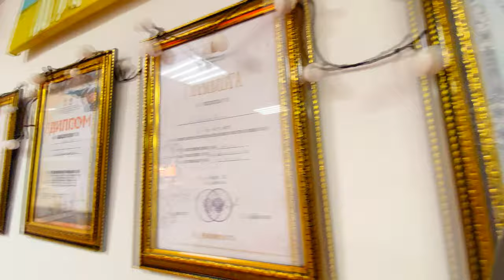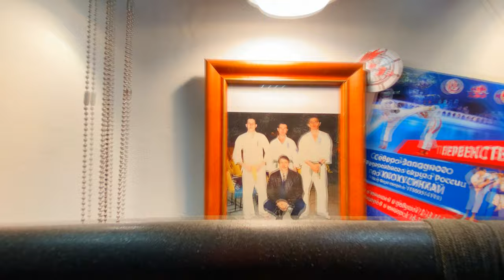День рождения Николая Горелова в Центре спортивной подготовки «Тэнгу Про» Мурманск в 4К